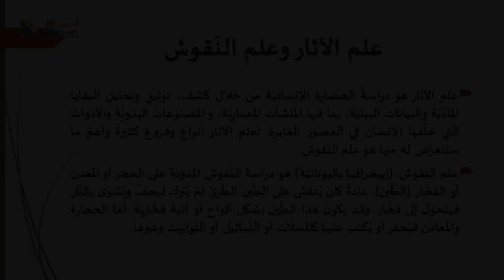619 علم النقوش يفترض فيه الحيادية ودعم الانحياز للدين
علم النقوش يفترض فيه الحيادية ودعم الانحياز للدين